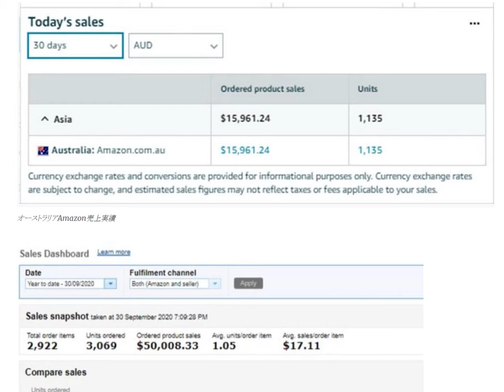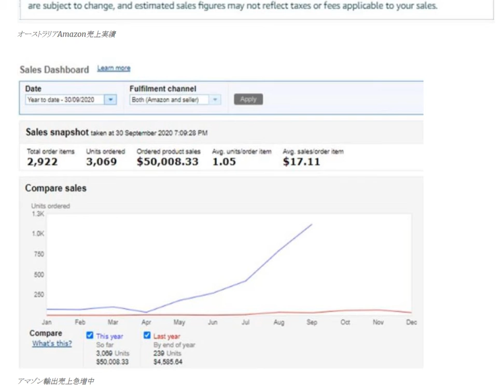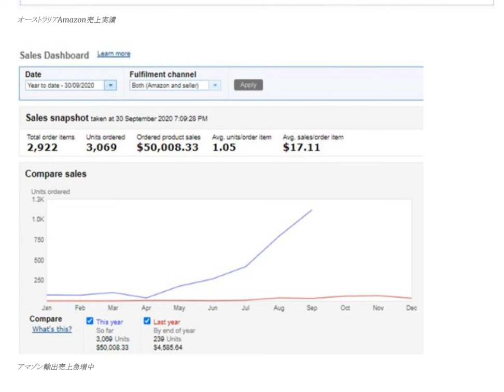オーストラリアAmazon15000ドル売上急増中